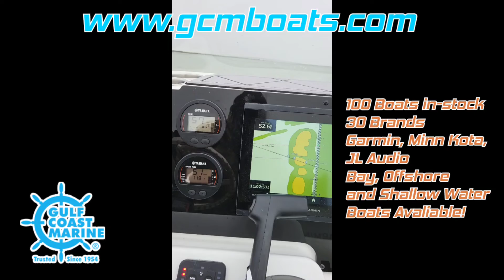Out running in the Padre Island Corpus Christi Flats! Shallow Water Fishing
Over 100 boats and 30 brands to choose from We have a boat for every boat buyer for shallow water boats, offshore boats, bay boats, center console boats, sport fishing boats, pontoon boats, family recreational boats, and saltwater fishing boat needs.

New and Used boat brands such as Avid, Blue Wave, Bertram,Boston Whaler, Blazer Bay, Contender, Carolina Skiff,Dargel Everglades,El Pescador, Flats Cat, Gulf Coast,Grady White, Haynie, Majek,Mowdy, Mako, Nautic Star, Pursuit, Pathfinder, Robalo, Shallow Stalker, Sea Hunt, Sea Pro, SCB Recon, Shallow Sport,Silver Wave,Shoalwater,Saber Cat,Sea Fox,Sportsman, Transport, Tidewater, Wellcraft, Yellowfin, and More!

10121 S. Padre Island Dr. Corpus Christi. TX

We are conveniently located on South Padre Island Drive “on the way to the island” between Flour Bluff Drive and Waldron Road. Our location is an easy commute over the JFK Causeway leading to Packery Channel and Port Aransas featuring popular fishing destinations such as Mustang Island, Laguna Madre, Baffin Bay, Bird Island Basin, Sunset Island, Billings Bait Stand, Clems Marina, Marker 37 Marina.